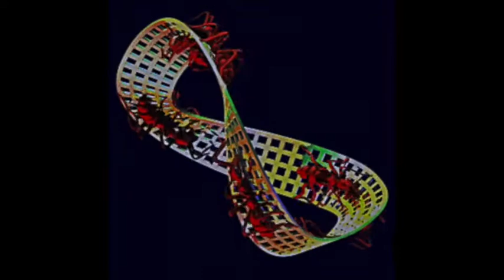O Desaire do Cordeiro